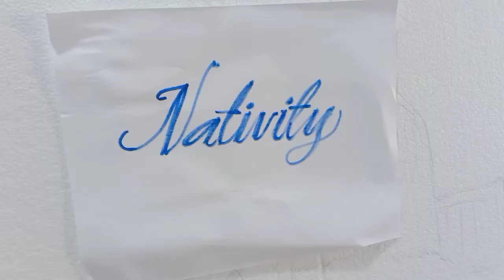Make your own NATIVITY